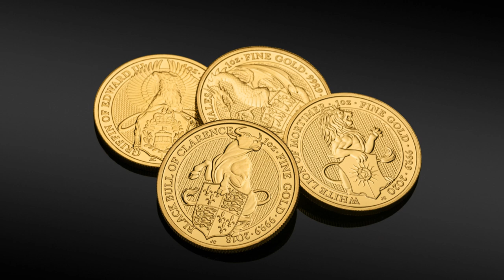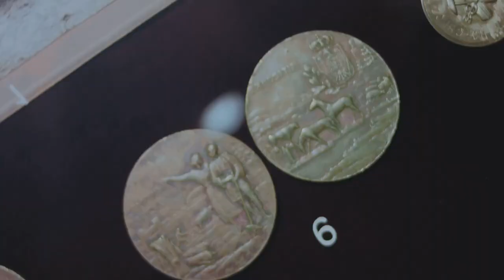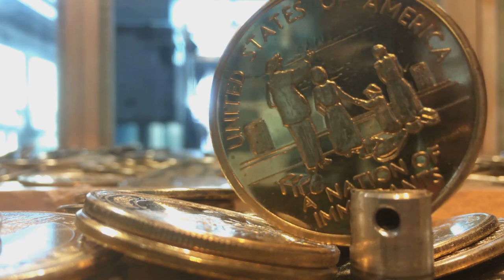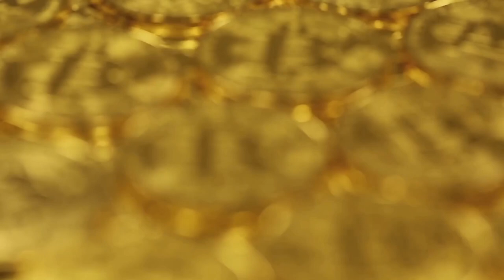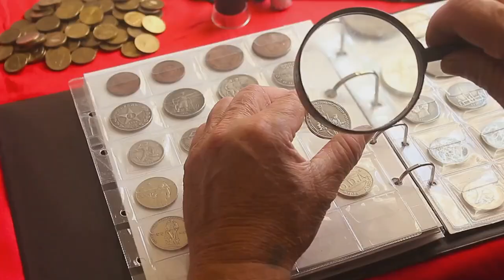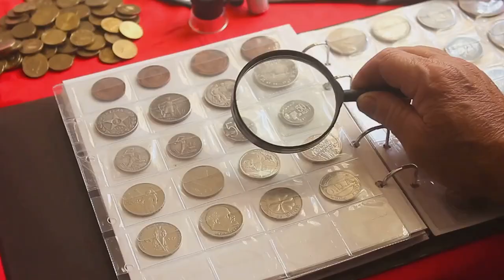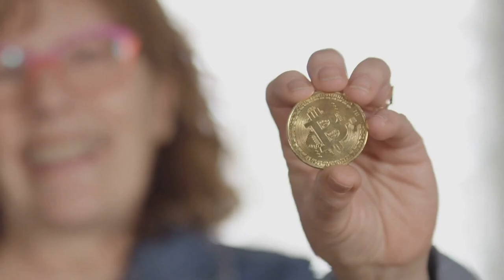7 Surprising Facts You Didn’t Know About Gold Coins!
7 Surprising Facts You Didn’t Know About Gold Coins! by Jehan's Workspace

OUTLINE:
00:00:00
Intro

00:00:34
The World's First Gold Coin

00:01:34
The Most Valuable Gold Coin Ever Sold

00:02:13
Gold Coins in Shipwrecks

00:03:16
The Tiny Gold Coin You Can Barely See

00:04:16
Gold Coins as Modern Investments

00:05:18
The Legend of Gold Coins in Medieval Times

00:06:18
Fake Gold Coins – How to Spot Them!

00:06:57
Outro